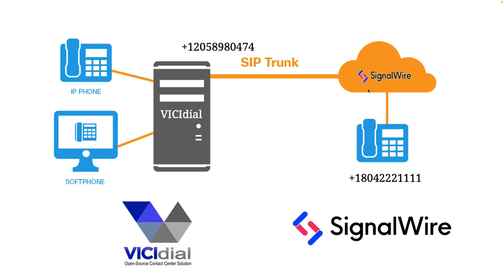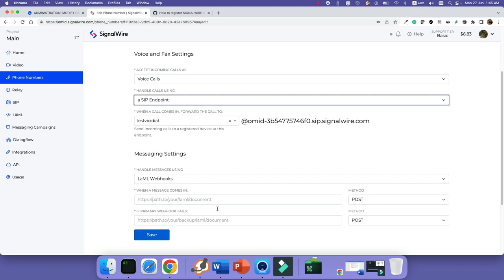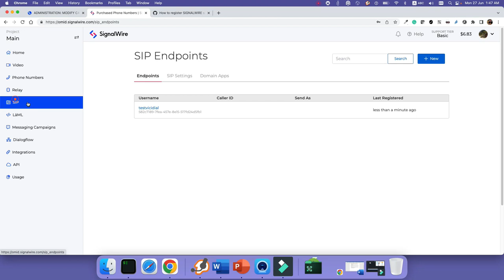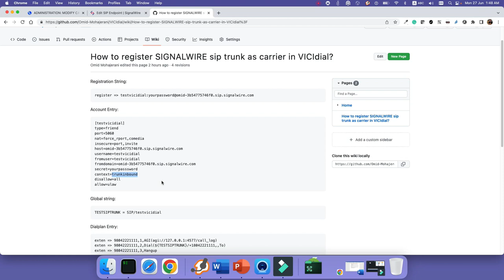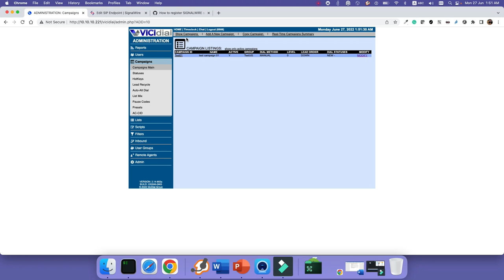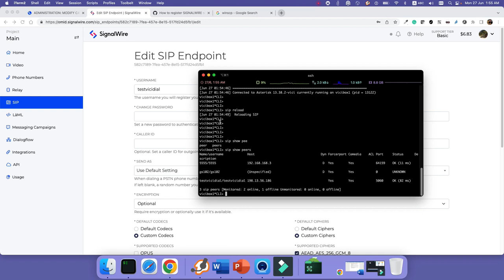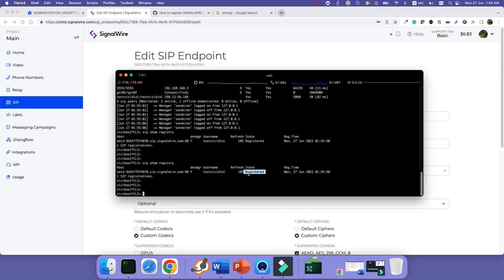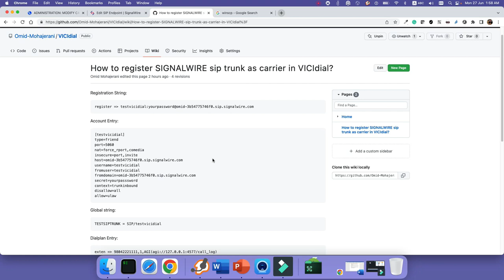SignalWire as SIP carrier in VICIdial [How to add a sip trunk in VICIdial?]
I love SignalWire because they are the team behind an amazing open-source telephony solution, FreeSWITCH. And If I want to use a trunk for my customers to call US numbers I usually use them. Although their panel is very simple and you can create a sip account in a second and assign a DID to it but if you want to register their trunk in VICIdial you need to do some extra steps. Their transport is TLS and VICIdial is not configured for TLS connection by default so you need to create a cert and enable TLS configuration in sip.conf first. Here I explained how to configure VICIdial to support TLS connection and also what are the SIP trunk parameters when you want to use SignalWire as your carrier in VICIdial.